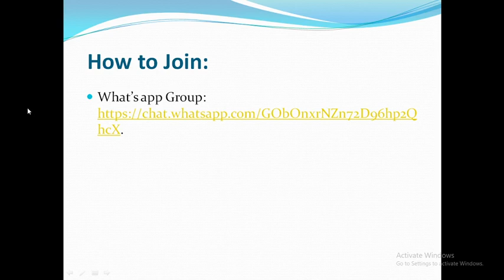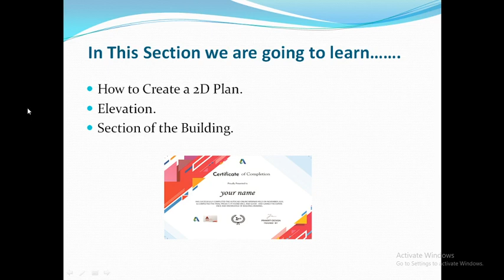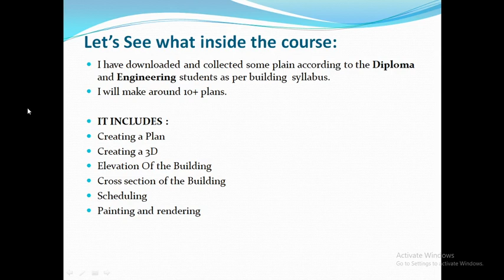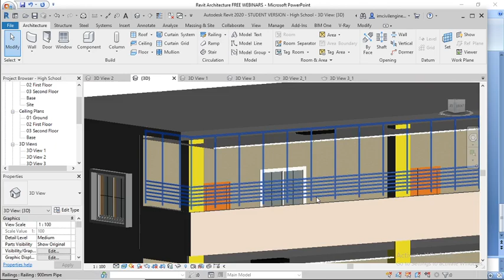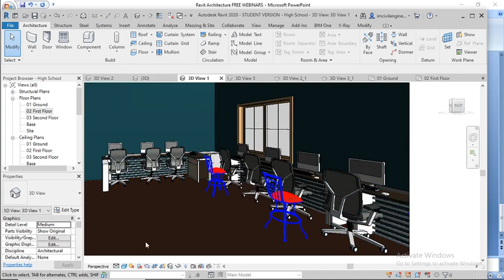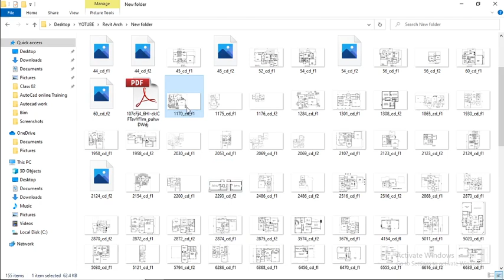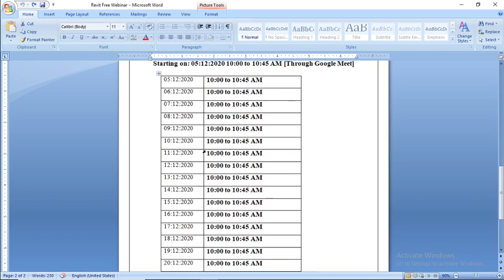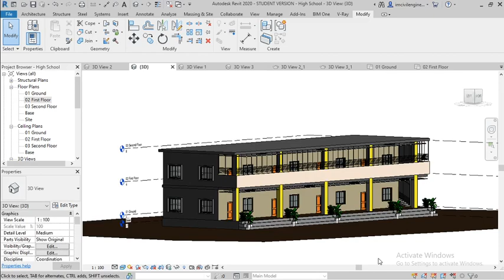#1 Introduction to Revit Architecture Webinar. Free Certifications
How to Join:
In This Section we are going to learn…….
1. How to Create a 2D Plan.
2. Elevation.
3. Section of the Building.
Let’s See what inside the course:
I have downloaded and collected some plain according to the Diploma and Engineering students as per building  syllabus.
I will make around 10+ plans.
IT INCLUDES :
1. Creating a Plan
2. Creating a 3D
3. Elevation Of the Building
4. Cross section of the Building
5. Scheduling
6. Painting and rendering
Advantages of attending the webinar:
1. Certificates :  Certificate will be given. *
2. Certificate : Those who will attend the webinar daily and complete the project Before starting of the next class . They also receive completion of the project certificate.

  Starting on: 05:12:2020 10:00 to 10:45 AM [Through Google Meet]

Credits 👇
Pictures or Videos used in the content are taken from Google, YouTube or Other Social Media's... So Credits goes to Google, YouTube or Other Social Media's,,, and i thank all Google, YouTube and Other Social Media's,,,